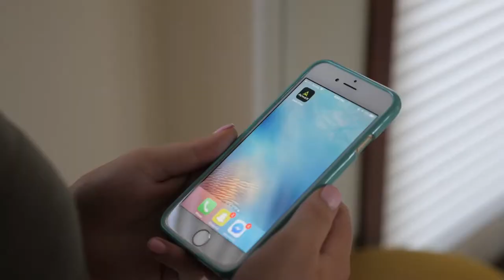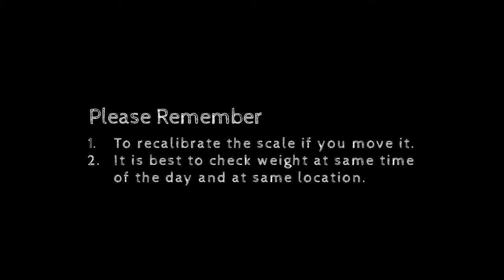ActiveX BMI Digital Smart Scale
ActiveX BMI scale offers a complete weight tracking experience tailored to individuals seeking easy, effective weight management. Weighing in is just the first step. Track your progress on Mobile App.YOUR PERFECT FITNESS PARTNER: Our unique ActiveX BMI scale offers a complete weight tracking experience tailored to individuals seeking easy, effective weight management. Stay on track with your short term and long term fitness goals.
Our weighing machine is designed for the whole family. It recognizes up to 8 members and each person's data is independently synced to their ActiveX profile and it's all personal
Our weighing machine is ideal for pregnant women. It has a dedicated functionality which allows mom-to-be track weekly progress. Its 100% safe and reliable
You can easily sync it with your Smartphone, set your goal and track it. Built with a thick and durable 8 mm clear tempered glass platform resilient enough to provide years of fitness tracking
Auto-on/off, auto-zero, low battery and overload indication provide versatile functionality, Includes 3AAA battery; CE/ROHS approved. 1-YEAR WARRANTY by ActiveX